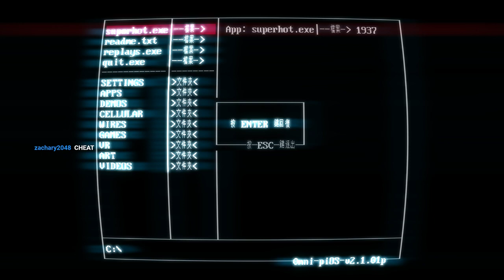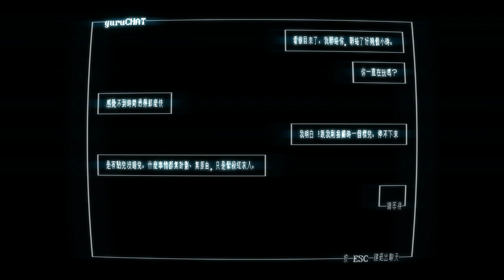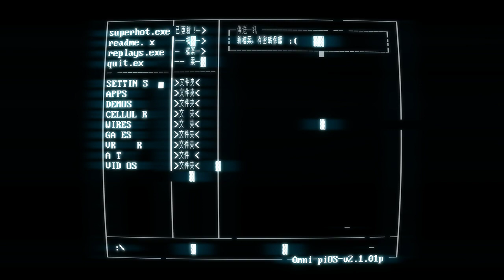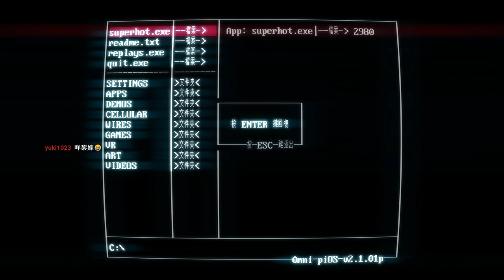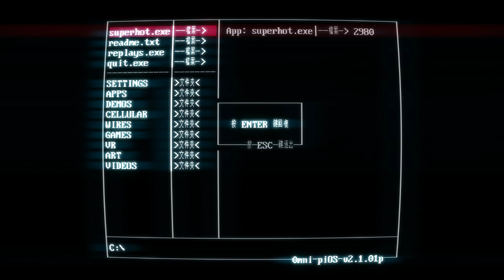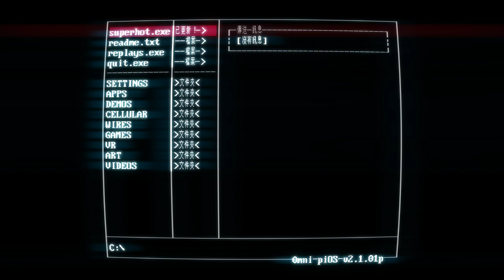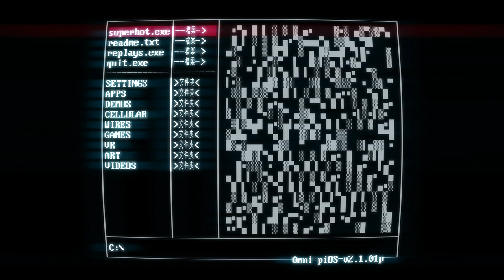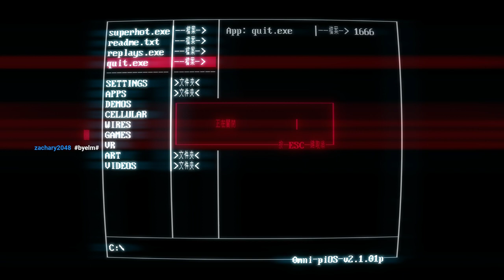PC: Super Hot - 20180713